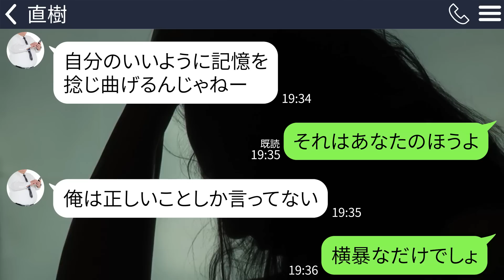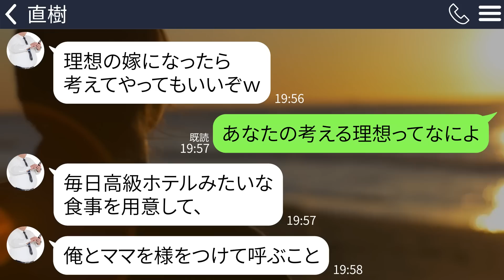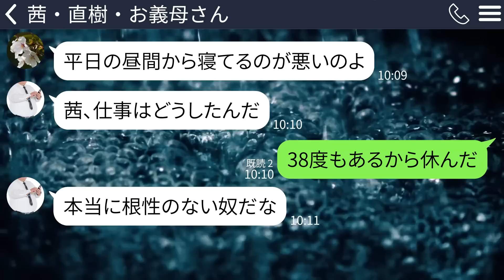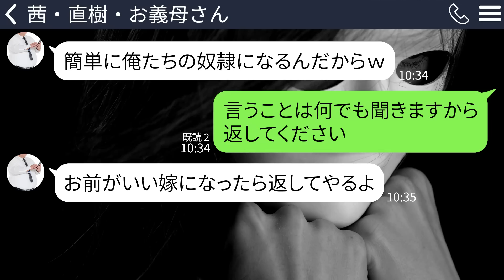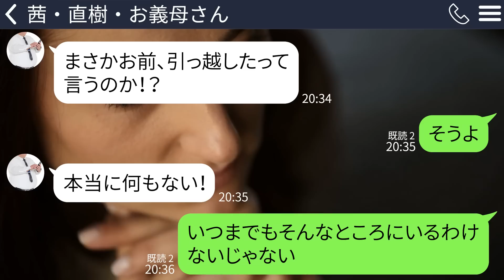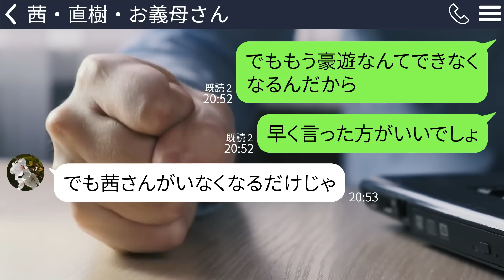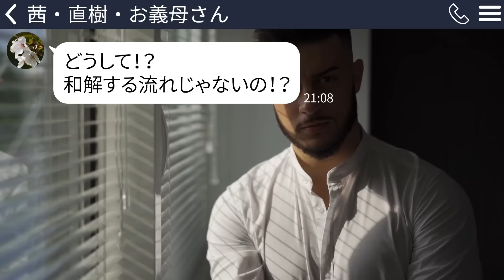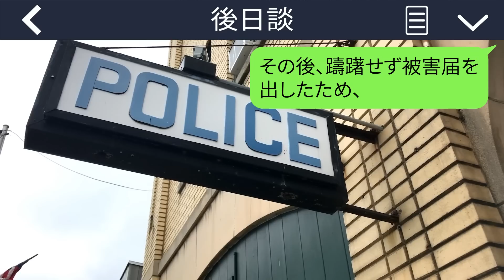【LINE】優しい嫁が密かに離婚準備してることに気付かないクズ旦那＆姑｢お前は俺とママの奴隷｣→勘違いが凄いので離婚届を出したことを教えてあげた結果ｗ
嫁は夫に尽くすもの…令和の時代にそれが当然だという価値観を持った男のお話です。